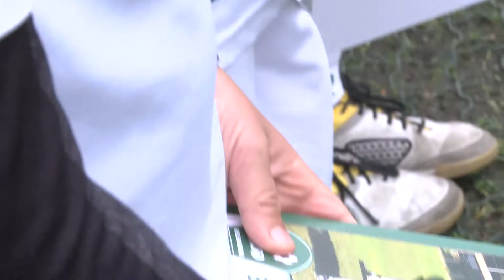Bielsko-Biała: Dzień piłkarza Rekordu